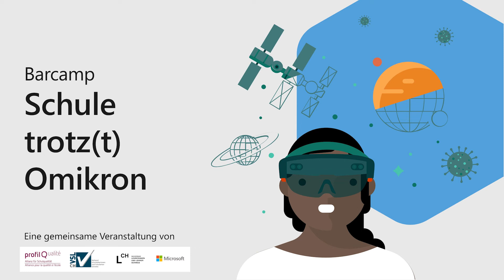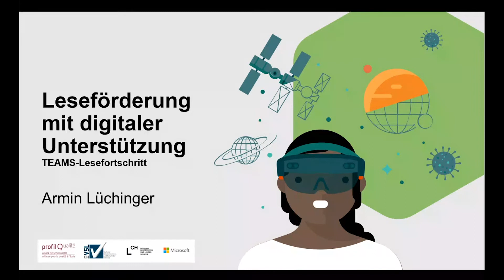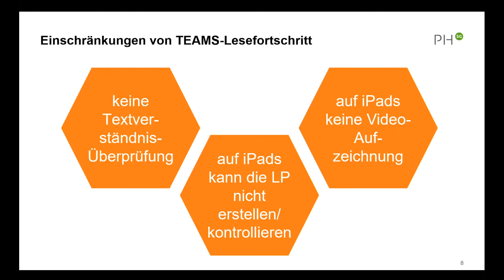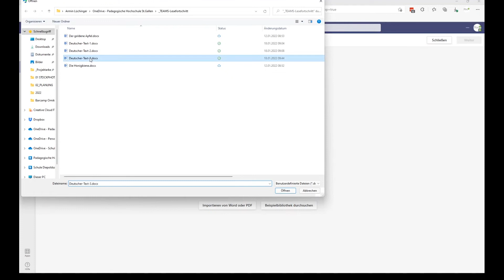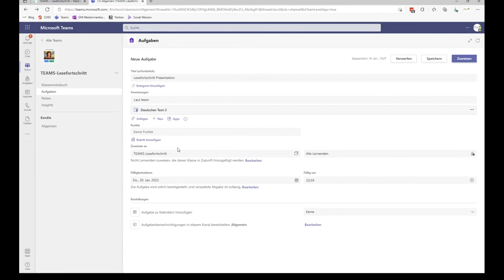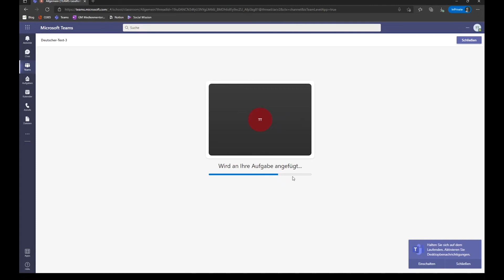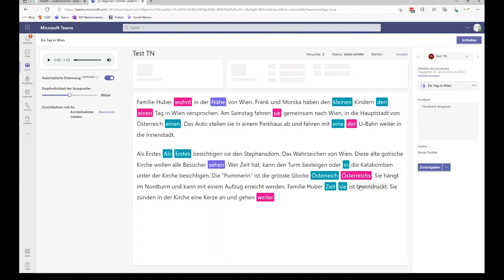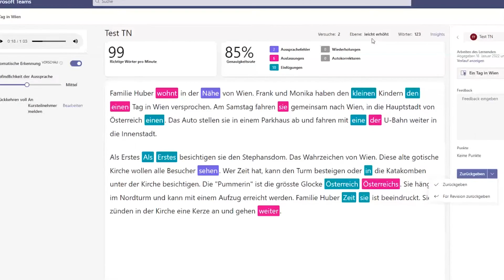Schule trotz(t) Omikron - Leseförderung mit digitaler Unterstützung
Unter dem Dach von profilQ luden LCH, VSLCH und Microsoft am Mittwoch, 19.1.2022 zum Barcamp "Schule trotz(t) Omikron".
Die Teilnehmenden diskutierten erprobte Szenarien, Methoden und konkrete Projekte, die das Lernen zuhause oder das Unterrichten im hybriden Setting zu einem realisierbaren und positiven Erlebnis werden lassen.